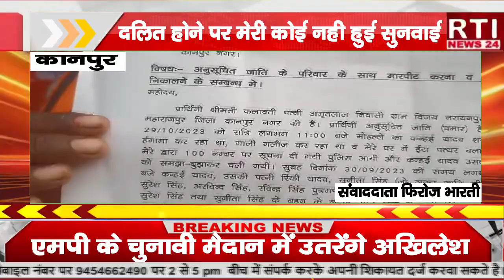थाना महराजपुर पुलिस मजबूर लाचारों की नही करती सुनवाई